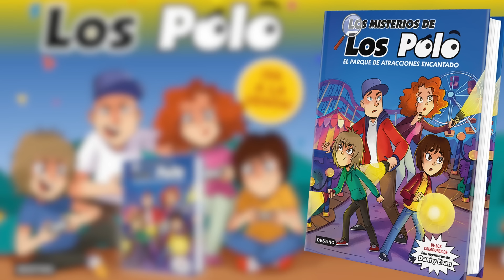Somos CAZATESOROS!! ...SALE MAL... Los Polo en WOBBLY LIFE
Wobbly Life es un juego de simulación en línea que te sumerge en un mundo colorido y extravagante. Puedes explorar libremente una ciudad vibrante y conducir vehículos, completar tareas y desbloquear nuevas áreas para mayor diversión!!